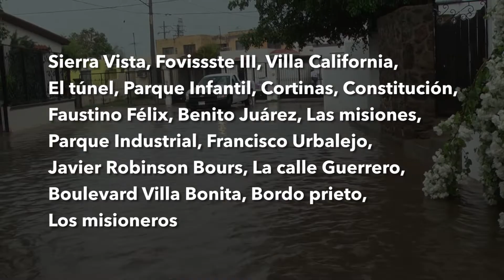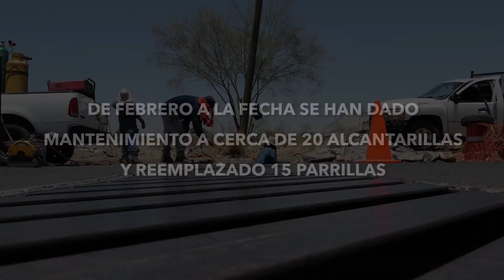A pesar de falta de lluvias, Cajeme se prepara